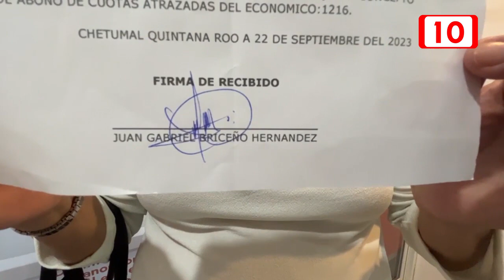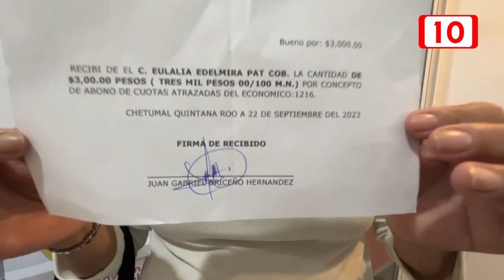Denuncian presunta estafa en sindicato de taxistas de Chetumal